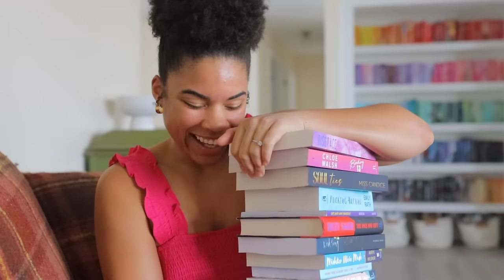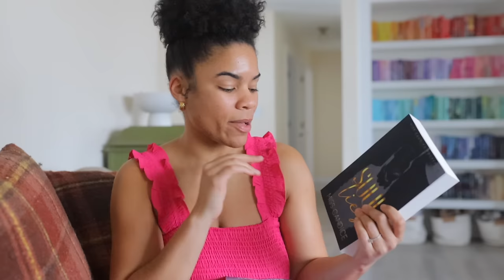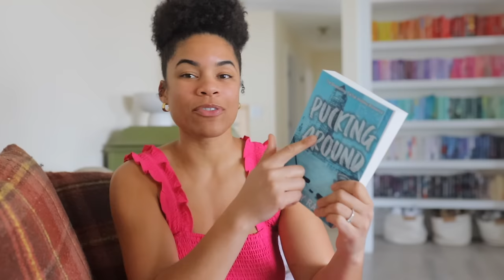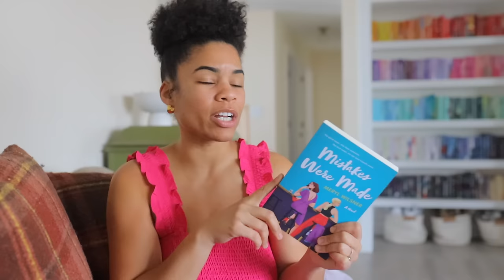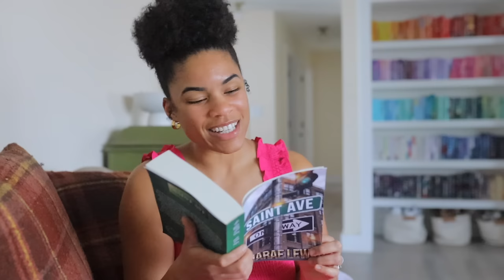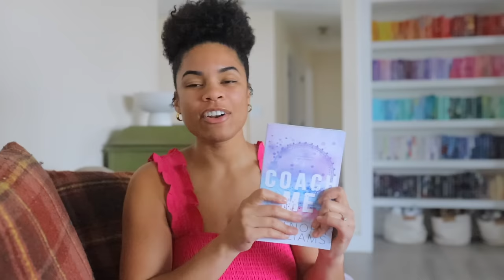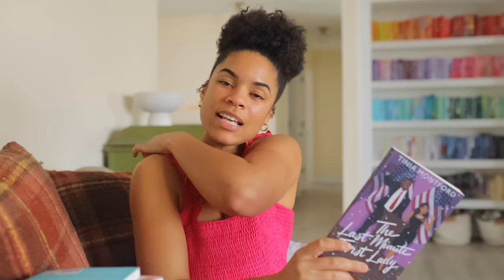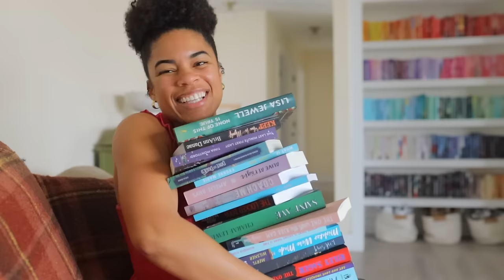the 20 books i want to read in february!! 💖💕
Books:
Binding 13
Soul ties
Pucking around
Eat and love yourself
The only one left
Work song
Mistakes were made
Where there is smoke there is fire
The one with the kiss cam
Saint Ave
The locked door
Higher love
Alive at night
What if I love you
None of this is true
The last minute First Lady
Done and dusted
Keep you to myself